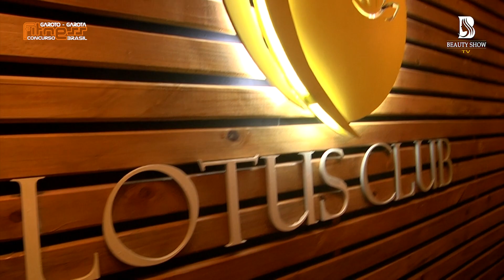GAROTO E GAROTA FITNESS 2022 - NAI OLIVEIRA